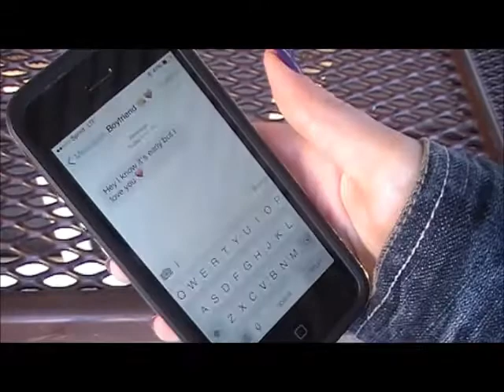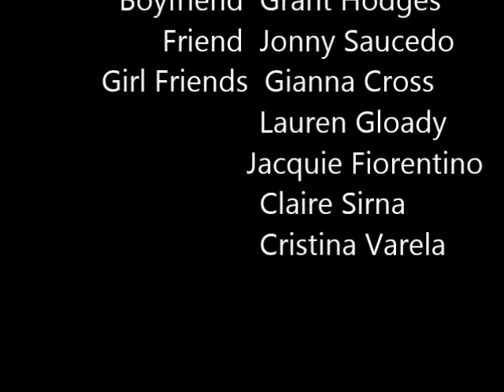"Open Your Eyes" ~St. Joan of Arc- Warning Signs